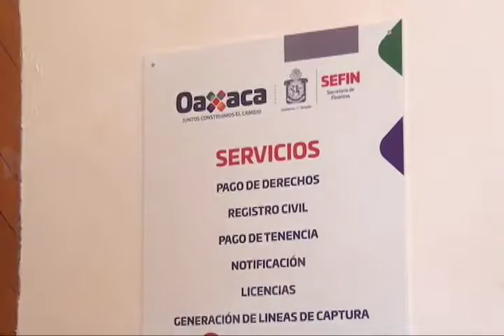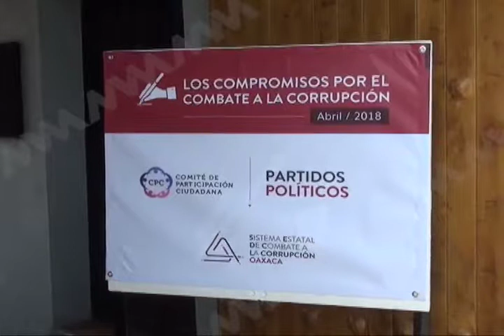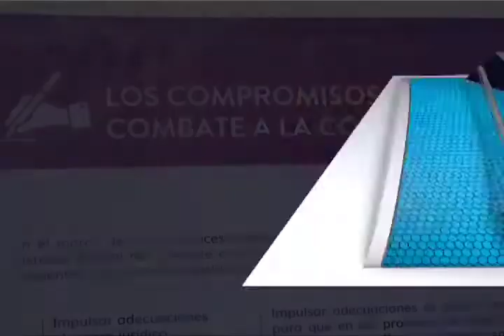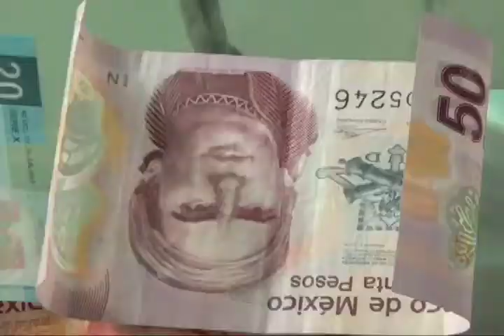Presidenta de organismo anticorrupción afirma que el combate a la misma es una simulación